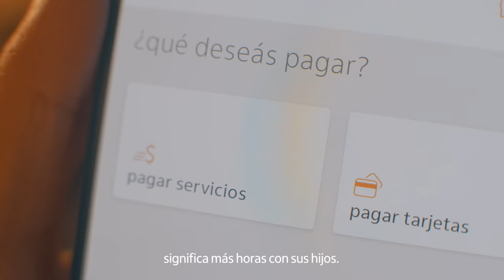Si estás vos, está Itaú - App Itaú PY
Un banco 24 hs. en el celular para Silvia, significa más horas con sus hijos 🙌🏻🥳

Si estás vos, está Itaú 🧡